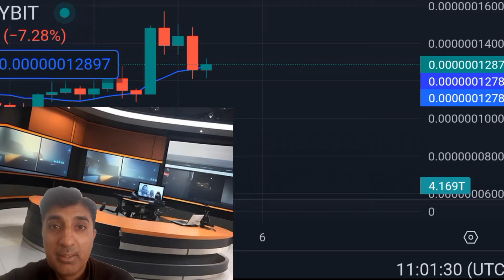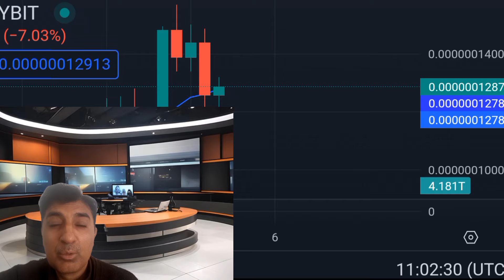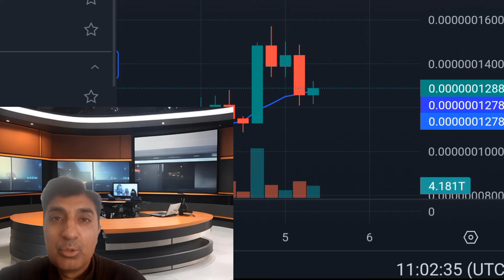The Rise of Milady meme coin Huge Bullish🚀Rally News|milady coin price prediction Crypto Shakeel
Milady coin
milady meme coin
milady coin news today
milady coin price prediction
milady memecoin elon musk
milady meme coin
milady meme coin the next 1000x
milady meme coin price prediction 2024
how to buy memecoins that will explode in 2024
milady coin crypto shakeel
milady ladys meme coin
milady ladys crypto
miladys crypto
milady memecoin
milady ladys crypto news
milady ladys crypto update
milady meme coin crypto
milady ladys crypto price prediction
milady meme coin crypto price
memecoin millionaire pepe
milady
miladys
milady coin latest news
milady coin deutsch
milady coin español
milady meme coin francais
milady in hindi
milady crypto shakeel
milady coin holders
milady coin news today hindi
milady meme coin hoje
how to buy milady coin
milady meme coin italiano
milady meme coin kaufen
milady coin listing
milady meme coin nedir
milady coin youtube